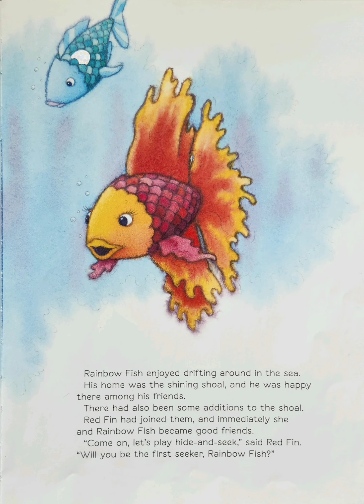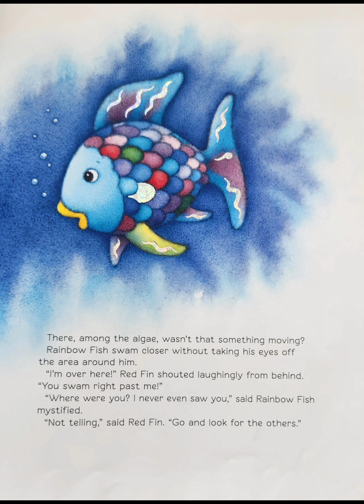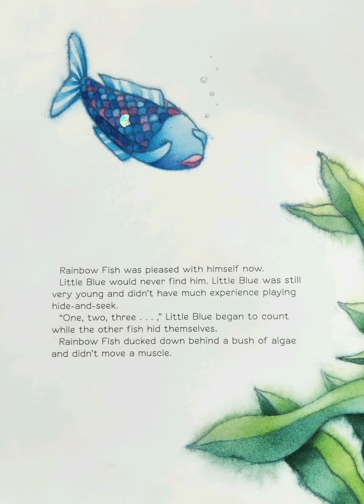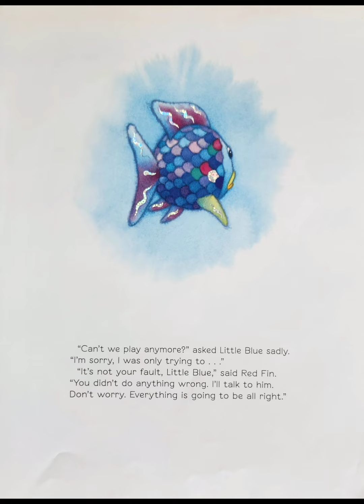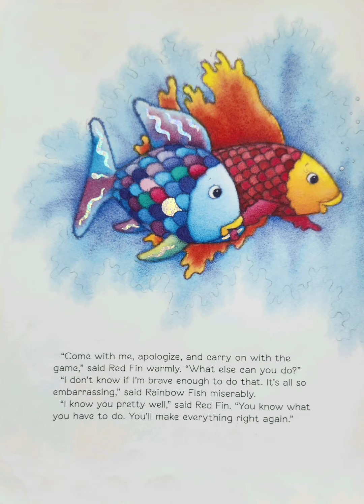Rainbow Fish,You Can't Win Them All! 📚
Rainbow Fish,You Can't Win Them All! by Marcus Pfister